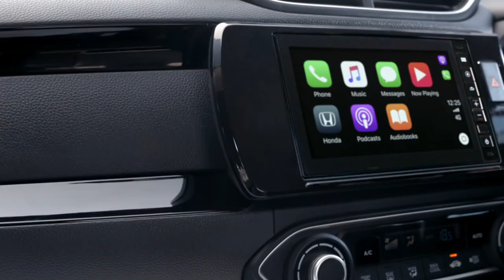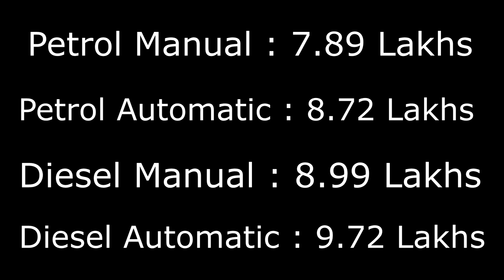Honda Amaze Ace : Limited EDITION || Worth It ??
NEW Honda Amaze Ace !!
Kya Sai mei abhi wali amaze se bdia hai ??

My Smart Band

My Laptop

My Bluetooth Speaker

My Headfones

My TV

Amazon Basics 50-Inch

AmazonBasics 60-Inch : https: //amzn.to/2KQx24M